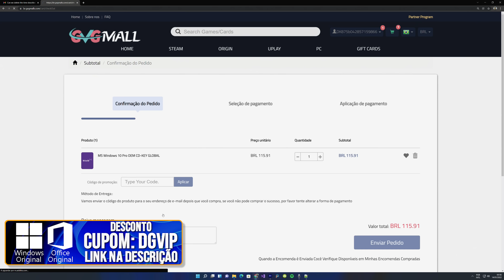Cloud Games a Nova Era, seu Console e PC já Era?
Hoje o DG coloca muita mais muita informação na discussão se Cloud é um futuro inevitável e se em breve PCs e Consoles serão artigos do Passado!